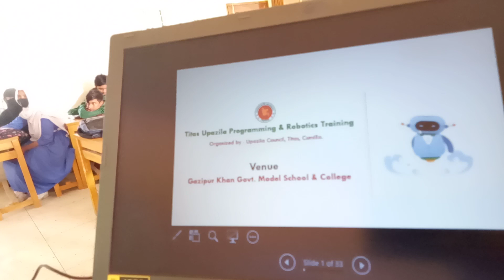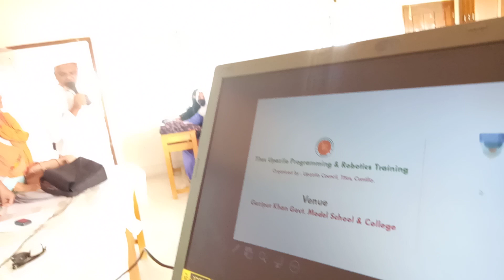তিতাস উপজেলা প্রোগ্রামিং অভীক্ষার ফলাফল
১৬ মার্চ ২০২২
তিতাস উপজেলা প্রোগ্রামিং অভীক্ষার ফলাফল প্রকাশ করেন তিতাস উপজেলা মাধ্যমিক শিক্ষা অফিসার মোসাম্মদ আনোয়ারা চৌধুরী